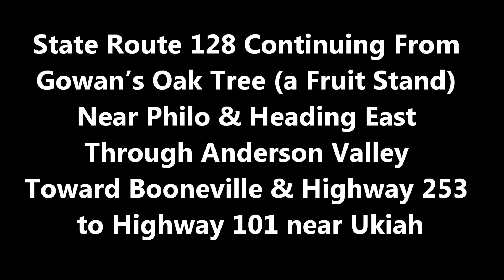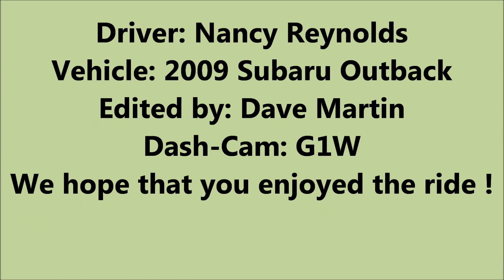Hwy's 128 & 253 East from Philo to Ukiah in 5 minutes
Driving eastbound from Gowan's Oak Tree. Recording has been accelerated to 8 times the actual speed. This video is intended for entertainment but can be useful for finding landmarks. It may also be used for trip planning, including trips down Memory Lane.